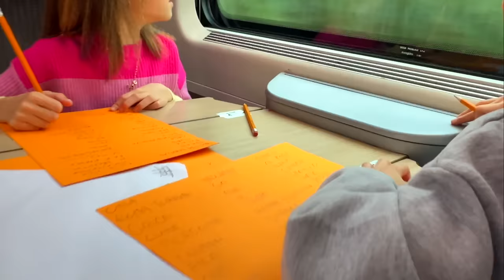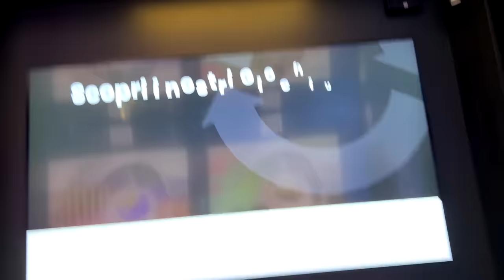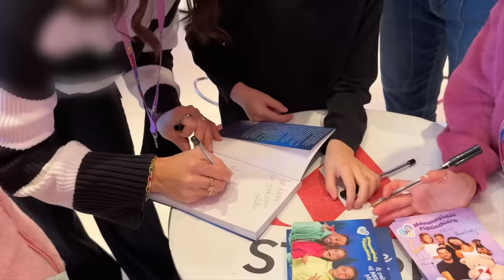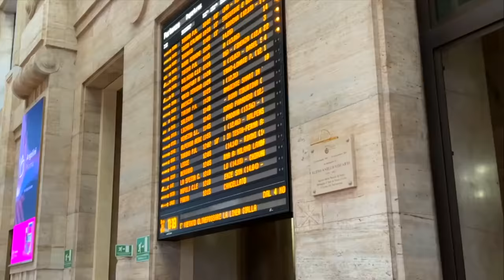VLOG ANDIAMO ALL'EVENTO DEL FIRMACOPIE A MILANO CON MAMMAGIULIA FIGLIACHIARA FIGLIODIEGO PAPÀANTONIO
Mammagiulia e figliachiara nel nuovo video di oggi, mammagiulia figliachiara figliodiego e papàantonio sono nella loro nuova casa e stanno preparando le valigie per andare a milano al loro magico firmacopie!! Mammagiulia come sempre ci porta con lei e la sua famiglia ovunque, ci mostrerà il treno sul quale hanno viaggiato, l'albergo che li ha ospitati e le meravigliose ore che hanno trascorso insieme alle loro macchiette e macchiettine all'evento del firmacopie; guardate il video fino alla fine perché mammagiulia insieme a figliachiara e figliodiego ci renderà partecipe dell'apertura di tutti i preziosi regali ricevuti da voi!!